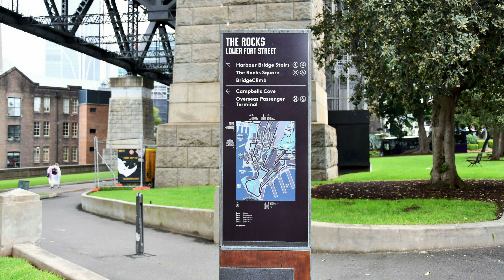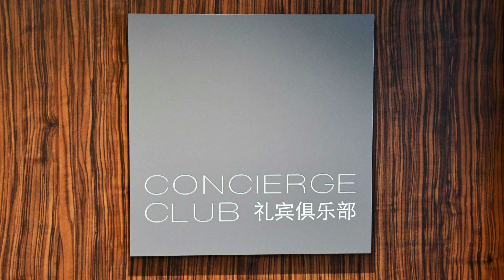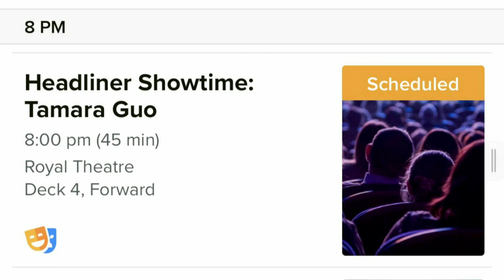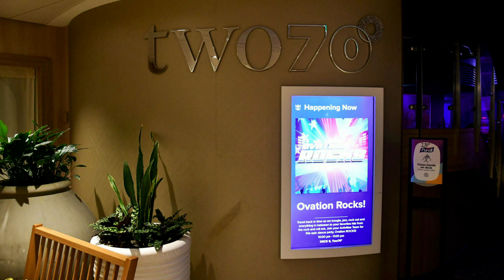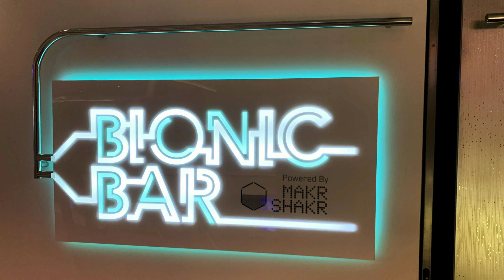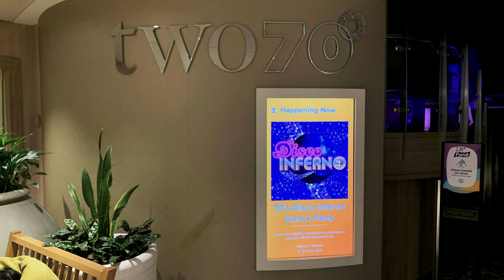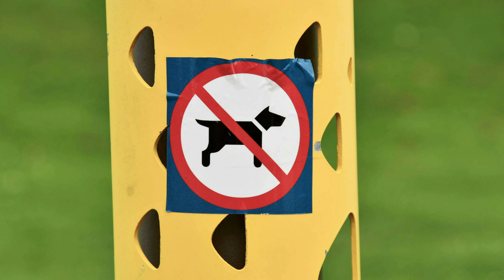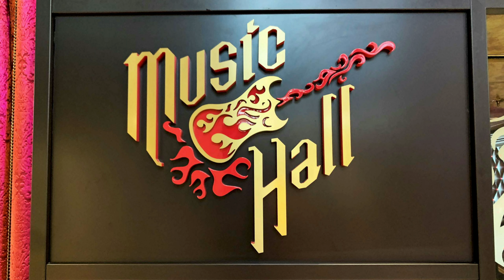Royal Caribbean Ovation of the Seas Sydney, Australia / New Zealand Cruise Vacation Slideshow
Welcome to another one of my Vacation Slideshows.
On the Ovation of the Seas!

We start in Sydney, Australia and then embark on Royal Caribbean's Ovation of the Seas and scheduled to go to:

Picton, New Zealand
and back to Sydney, Australia!

We missed Dunedin and Wellington due to weather.   But it was still a great cruise!

Were you on, or planning on going on the Ovation of the Seas?  Did you see yourself in the slideshow?

Some people believe the "slides" move too quickly.  You can click the [gear icon] and select a slower speed.  This works on PCs and Mobile Devices!
PCs can also use the [ Less Than ] and [ Greater Than ] keys for speed control.
Or if you're using HTML5, the [ - ] and [ + ] keys can control the video's speed!